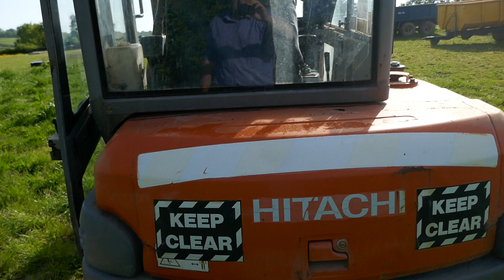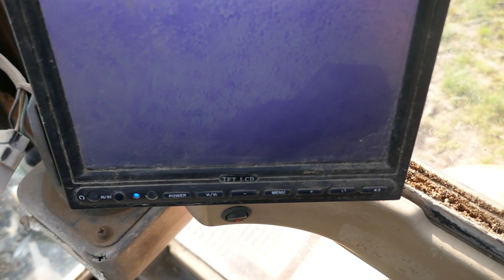HITACHI ZAXIS 3TON ZX30 DIGGER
For sale by Online Timed Auction, To view lots and place bids